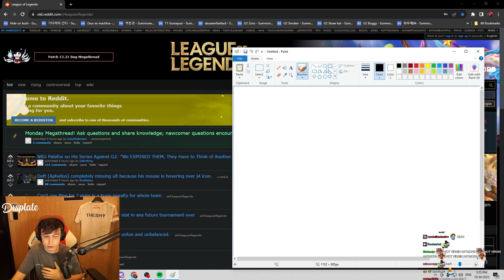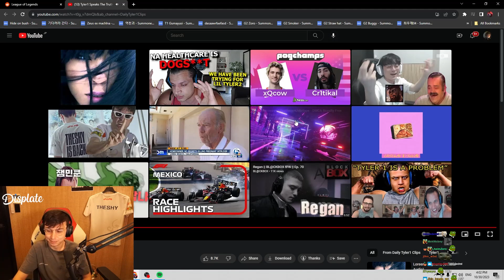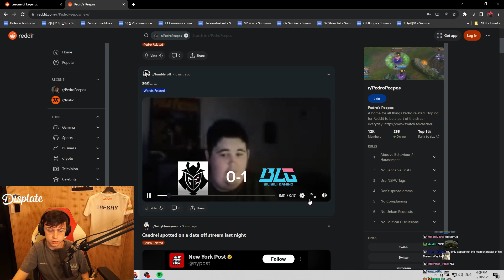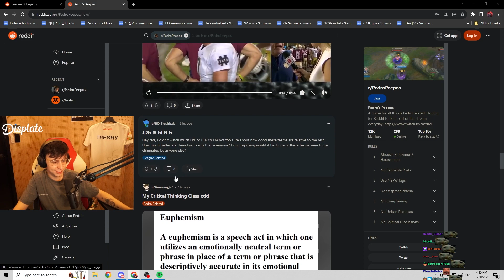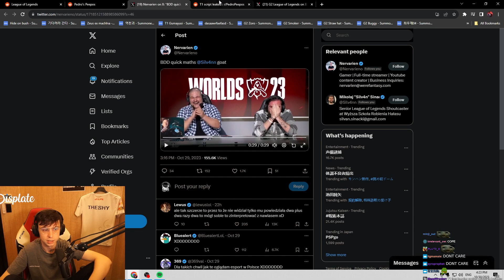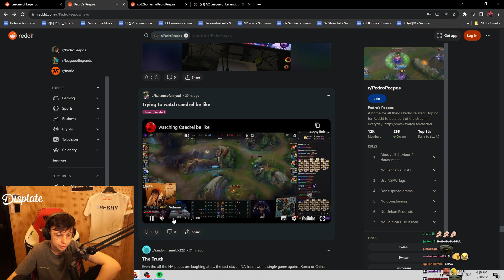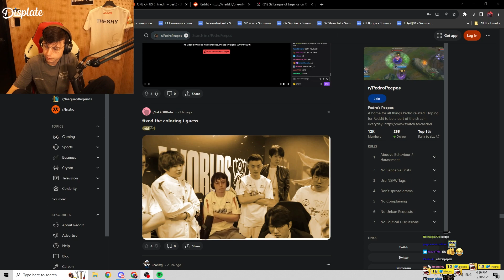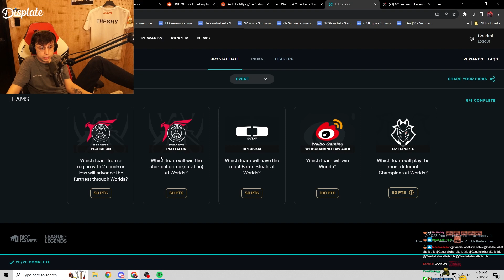Caedrel first time going to korean club (IS WEIRD) | Reddit Recap 41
Welcome to the ultimate fan-made channel dedicated to Caedrel content, tailored specifically for the rat community who prefer YouTube over live Twitch streams or Twitch VODs. Here, we ensure that you never miss a beat of Caedrel exciting content!

For all the fans of Caedrel who don't want to miss any updates but don't have the time or preference for Twitch, this is your haven. I curate and share the best of Caedrel gaming, fun moments, all in a format that suits your viewing habits.